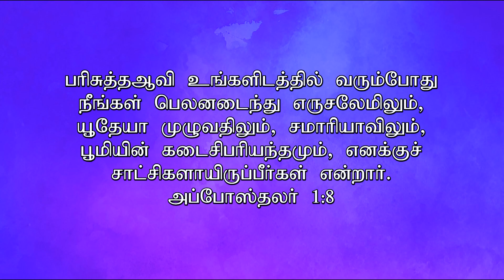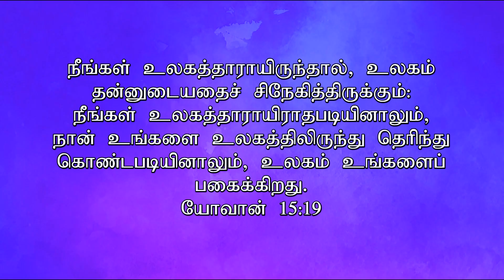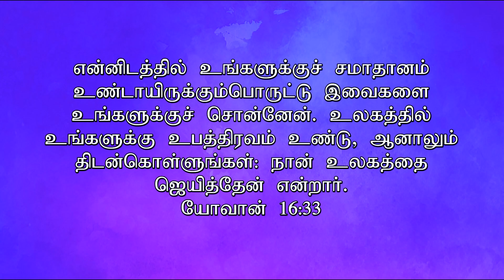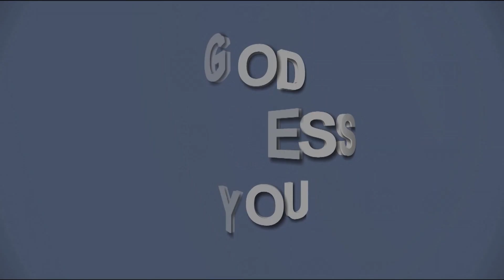கிறிஸ்துவை பின்பற்றுகிறவர்களுக்கு கொடுக்கப்பட்டுள்ள வாக்குத்தத்தங்கள் |Rev.R.Paul Moses | 27.04.2021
FOUNTAIN OF COMPASSION CHURCH
P.O.Box 201,